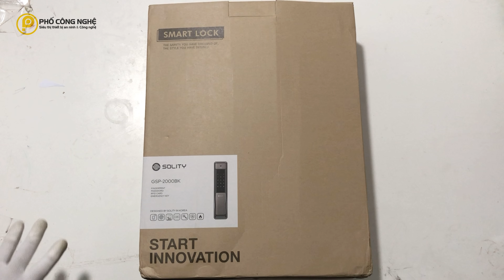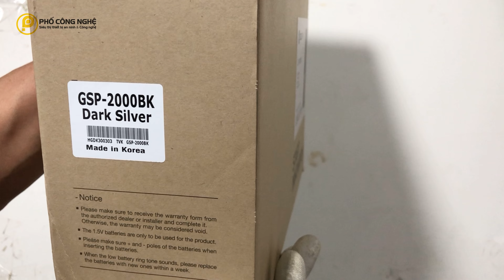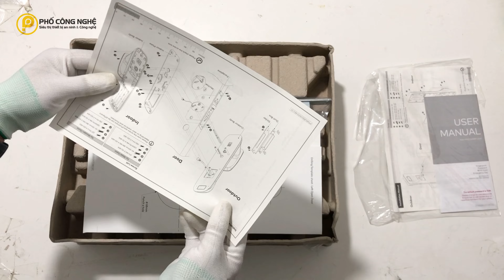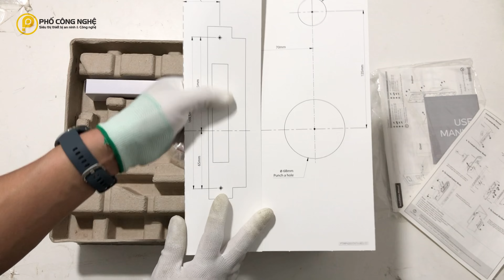Review khóa thông minh Solity GSP-2000BK Hàn Quốc màu Bạc sang trọng, chất lượng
● Lưu lại lịch sử ra vào
● Chia sẻ quyền người dùng từ xa
● Mã số theo thời gian cài đặt
● Mã số 1 lần
● Chuông báo trạng thái khóa cửa
● Mở khóa bằng điện thoại qua NFC
● Báo động xâm nhập
● Mã số ảo
● Điều chỉnh âm lượng
● Chức năng chào mừng
● Bảo mật 2 lớp
● Báo động nhập sai mật mã
● Báo tín hiệu thay pin
● Báo động hỏa hoạn
● Tự động khóa cửa
● Màn hình cảm hứng đèn LED
● Biểu tượng hiển thị đèn LED
● Chế độ riêng tư
● Chìa cơ dự phòng